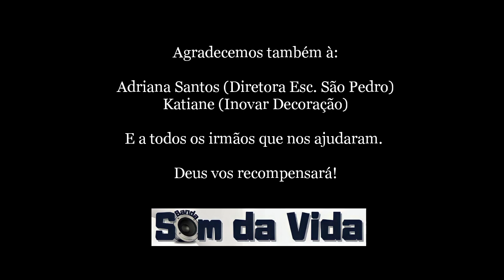Agradecimento I Teju Adore!